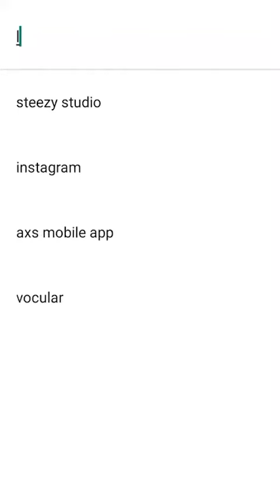What do the Farmer Bills really mean?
Watch the Full Discussion on Leher App.